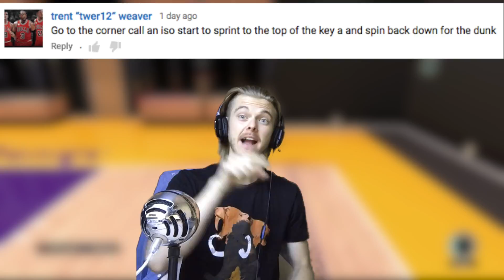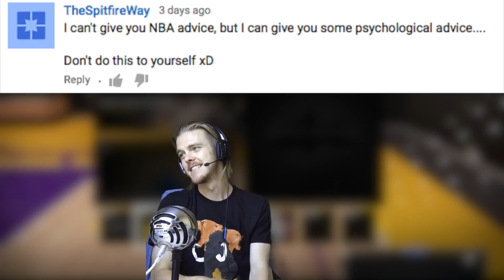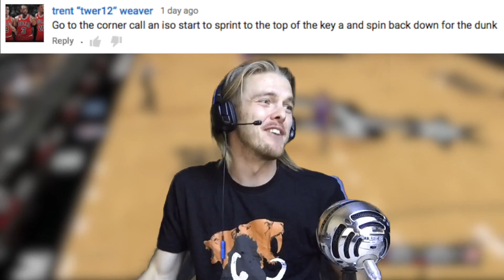The Closest Call Ever : : NBA 2K16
So, was it good, or not? I still can't really make my mind up, but am leaning towards it being good. Looks like there's a tiny bit os space between his hand and the ball in the final slow-mo replay. Either way, what an end to the season. Not sure when they will come, but 4th quarter madness of the playoffs will return! Will probably record the games during the evenings after work and edit them together next weekend! So until then!

Bought one of my shirts? Send me a picture and I'll shout you out in a video!